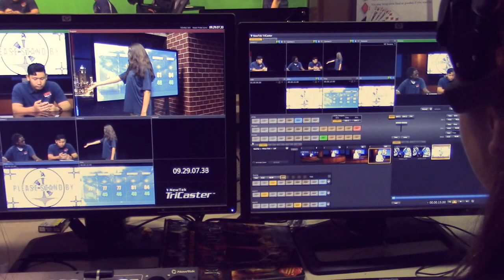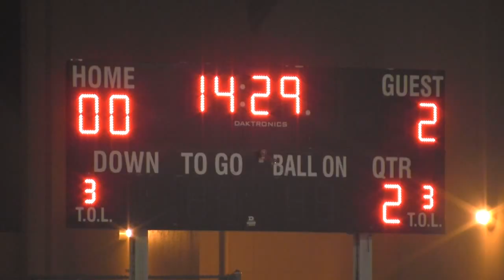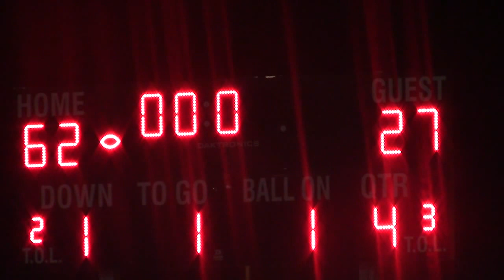COHS WPTV - November 19th, 2015